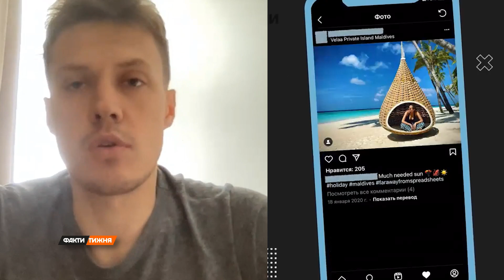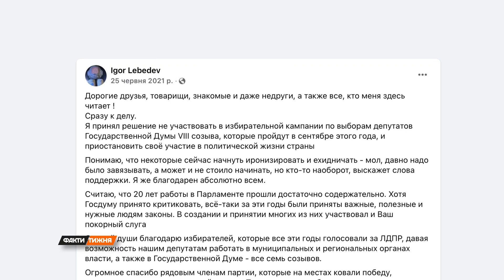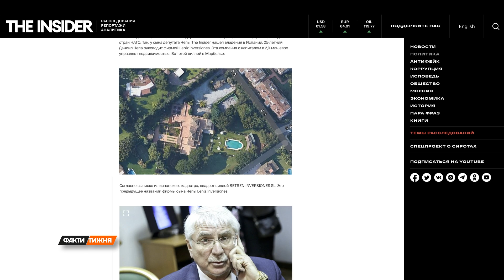Дети российской элиты. Как подсанкционные чада кремлёвских чиновников шикуют в Европе?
Русская элита привыкла врать своим людям. На всех уровнях. Ругать Запад и отправлять туда своих детей. Как они сейчас? Как изменилась жизнь семей российской элиты из-за санкций? Детишек Лаврова, Пескова и собственно Путина – разыскал Артем Куля.